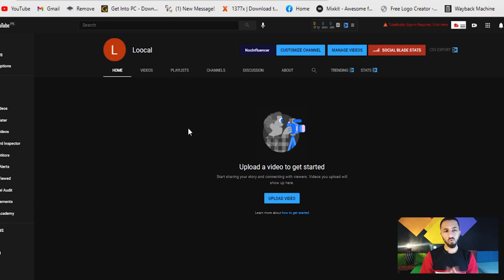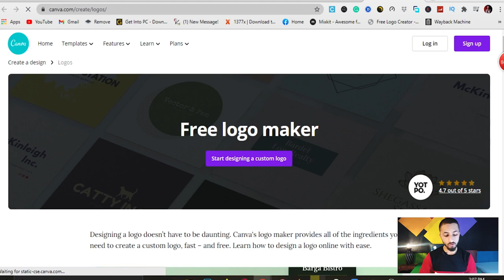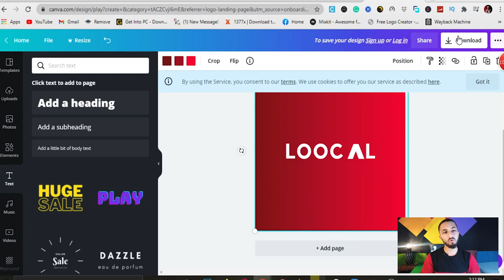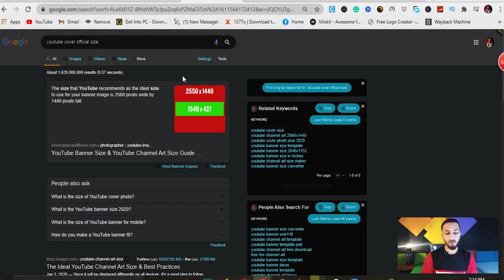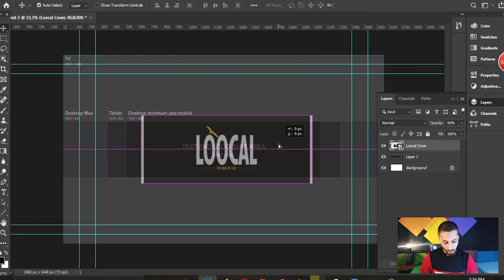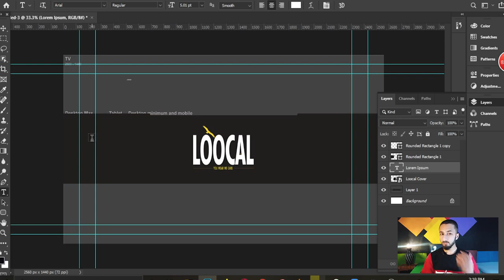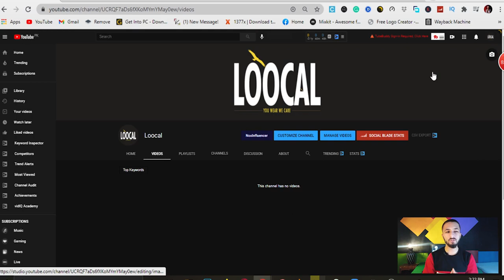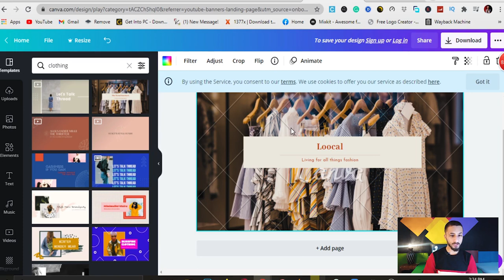{#3}🎥 How To Create a Youtube Channel Art | Video Marketing & YouTube Optimization 2021 | Urdu/Hindi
{#3}🎥 How To Make a Youtube Channel Art | Video Marketing & YouTube Optimization 2021 | Urdu/Hindi | Hammad 946
► In This Video, I tell you about how to create a logo and cover art(banner) for your new youtube channel.
► Tell about the official youtube logo and cover art(banner) sizes.
► Tell about two way to design a youtube logo and cover art(banner)
1:) Photoshop
2:) Without Photoshop

►How to add Product on daraz.pk in 2020.l l Episode 3 l l Part 1 l l Urdu/Hindi l l Hammad 946.